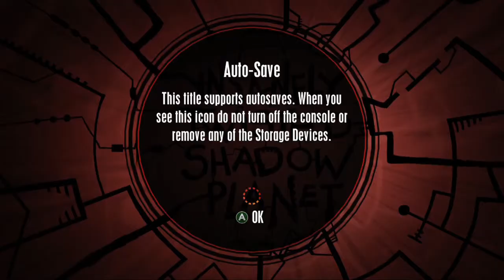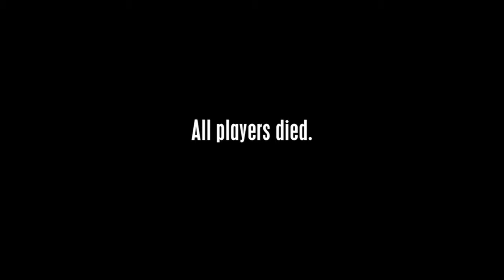ST8 Plays Insanely Twisted Shadow Planet Part 2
Joe, Nick and Justin all get together in their little space ships to show a bunch of dumb rocks who's really in charge around here.